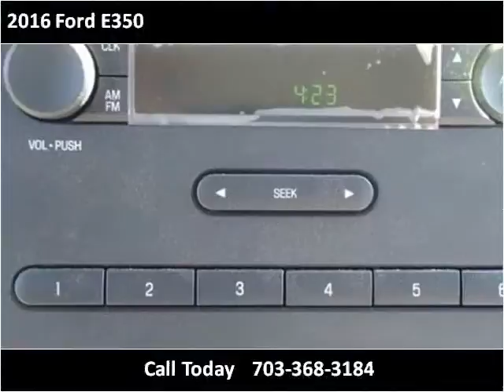2016 Ford E350 New Cars Manassas VA